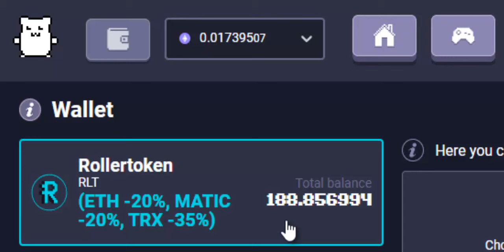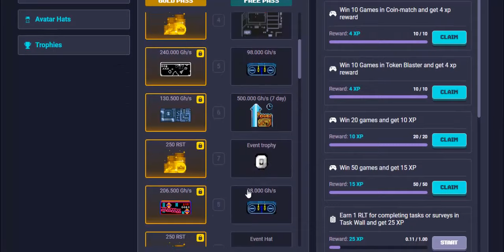💰RollerCoin🕹 Season 10, MiniEvento que vamos a hacer cual será el plan ? 🎮 🤑🚀